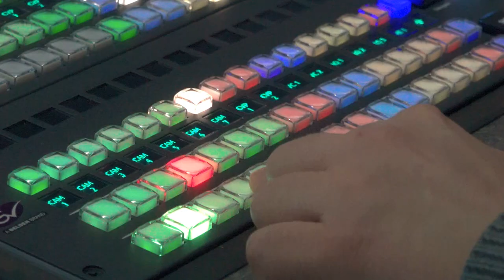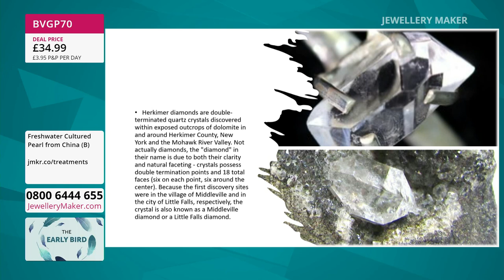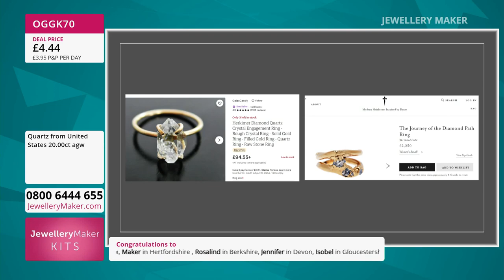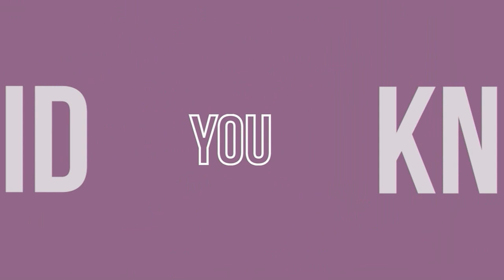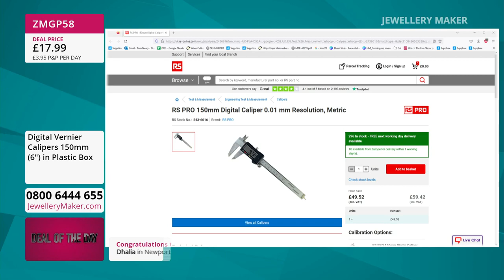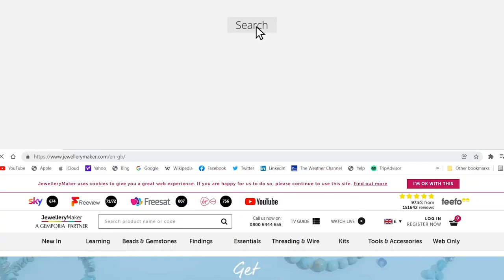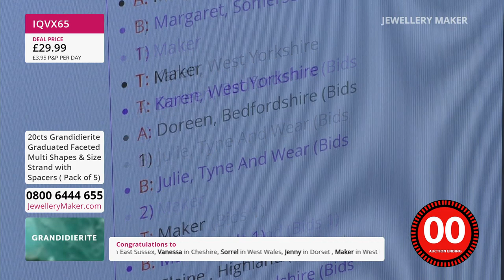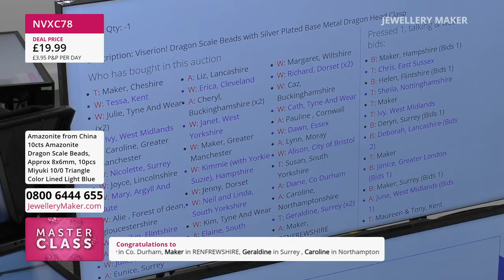Jewellerymaker Live - 05/01/2023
Designer - Alison Tarry

Early Bird
08:00 - 09:00
Last in stock Jadeite and other treats

JewelleryMaker Kits
09:00 - 10:00
Chain Maille kits and a demonstration from Alison

10:00 - 11:00
Don't miss outon this incredible deal on a gemstone tray (including over 25 gemstones)

Grandidierite
11:00 - 12:00
Close out deals on one of the rarest gemstones in the world

Masterclass
12:00 - 13:00
Alison brings us a masterclass using triangular seed beads and dragon clasps